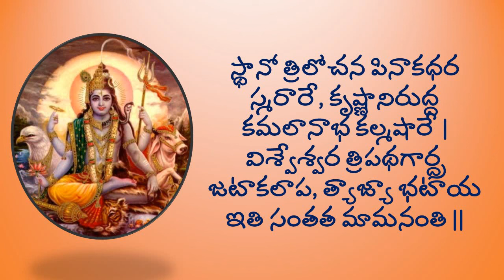యమధర్మరాజకృత శివకేశవ స్తుతి -Lalitha Nanduri & Hema Nanduri